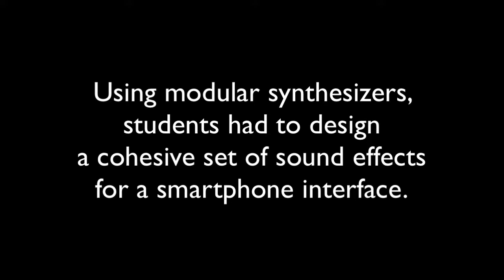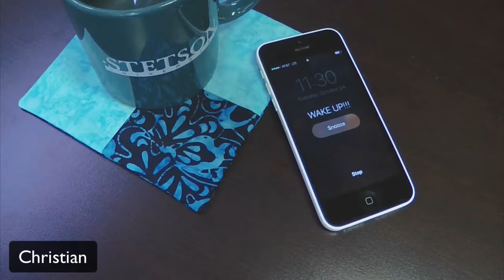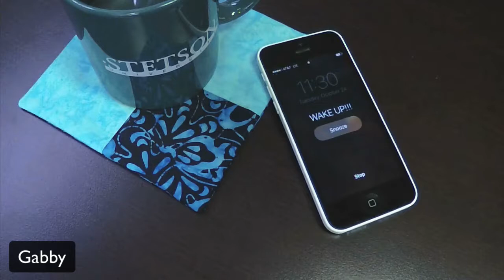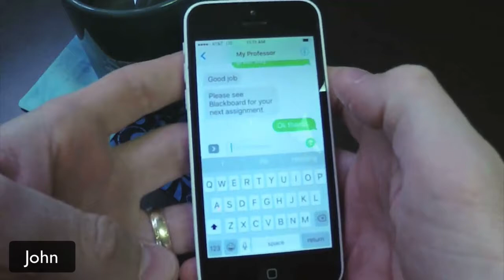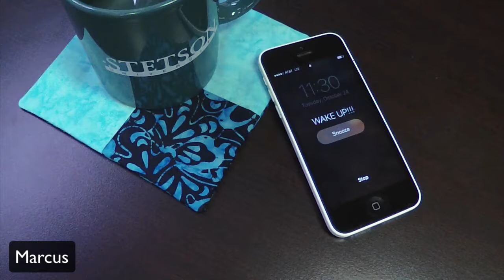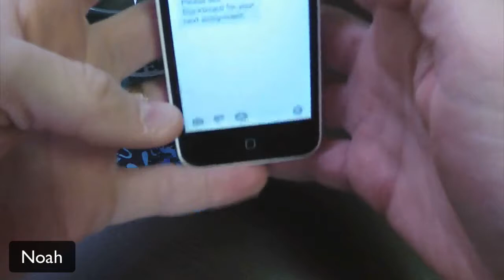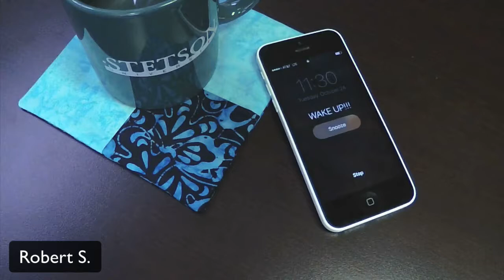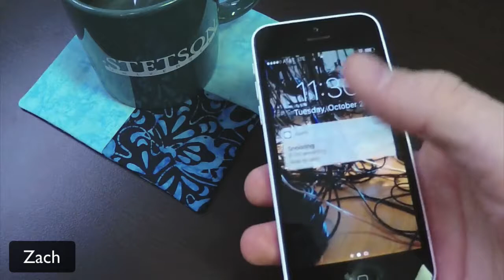DIGA 365: smartphone sound design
Click the times that follow to jump to an individual student's work:
Andrew 0:08, BJ 1:47, Christian 3:26, Dylan 5:06, Gabby 6:45, Jad 8:24, Jed 10:04, John 11:43, Larissa 13:22, Marcus 15:02, Marvin 16:41, Ngaio 18:20, Noah 20:00, Rob A. 21:39, Robert S. 23:18, Sebastien 24:58, Zach 26:37.

These projects are from DIGA 365: Electronic Music & Sound Design, taught by Dr. Nathan Wolek during Fall 2017 at Stetson University. Using our modular synthesizers, students had to design a cohesive set of sound effects for a smartphone interface.